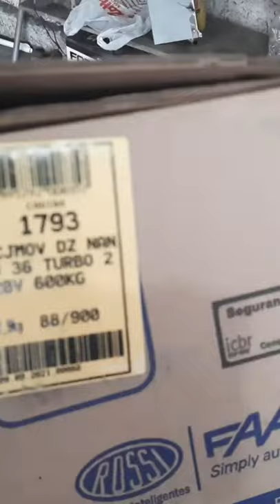Motor De Portão Deslizante